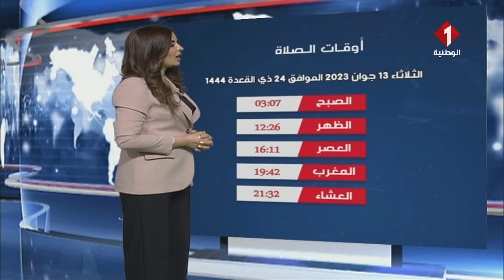النشرة الجوية ليوم 12 - 06 - 2023